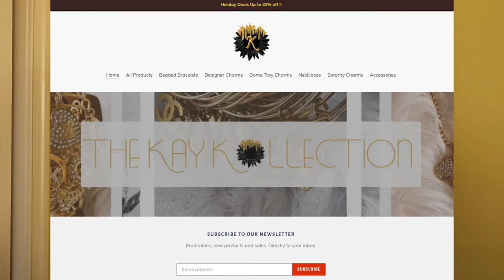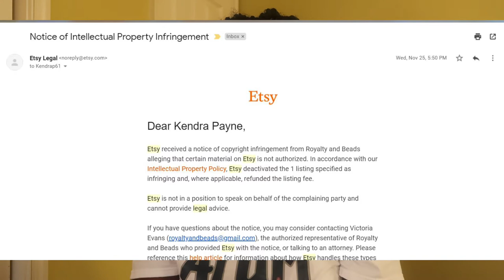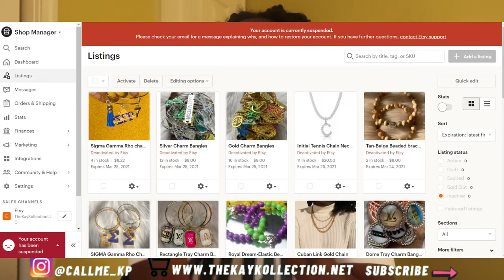WHY I STOPPED USING ETSY!!! | KP CAM STORYTIME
F.A.Q.
Name: Kendra Payne
Age: 22
Hometown: Richmond, Virginia
School: North Carolina A&T State University Alumnae
Major: Architectural Engineering
Camera: Cannon G7X
Editing: Windows Movie Maker